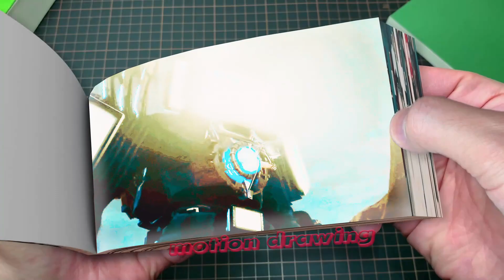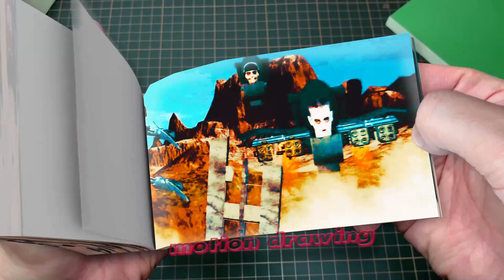skibidi Toilet 67 p3 Flipbook